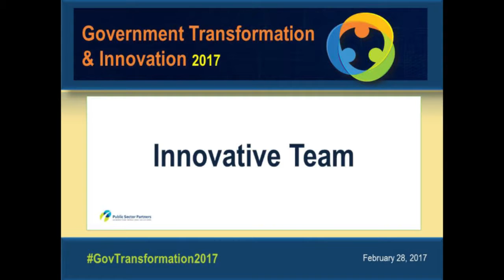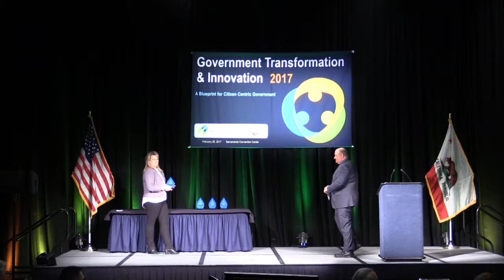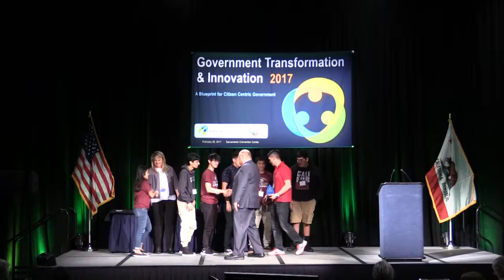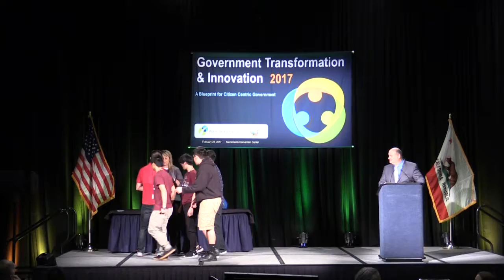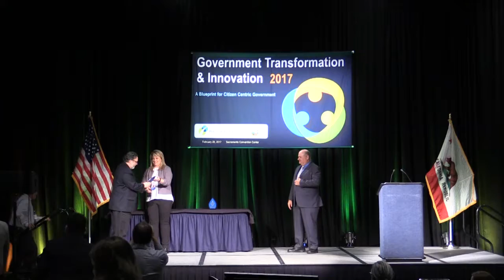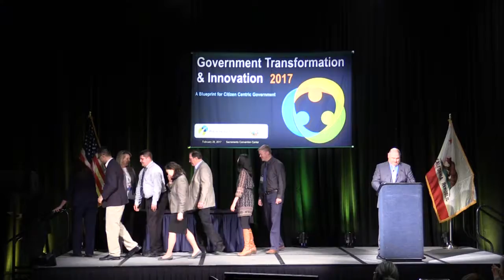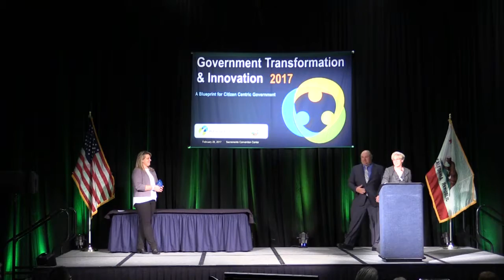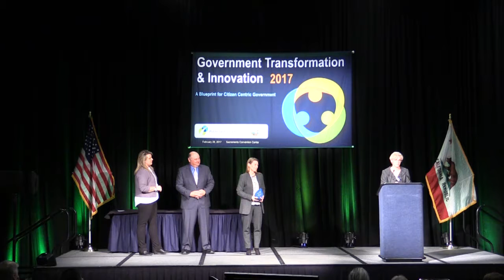GTI2017 Awards Ceremony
We want to congratulate the winners of this year's Innovation and Transformation awards.  You represent the Best of the Best of California Government.
Innovative Team - CA Dept of Transportation
Innovation in Education - Florin High School
Transformative Leader - Clark Kelso
Innovative Leader - Karen Johnson

This video was filmed at the Feb 28, 2017 Government Transformation & Innovation Conference  in Sacramento, CA